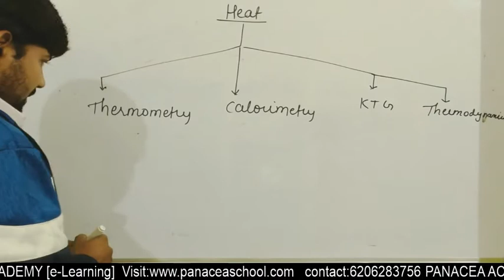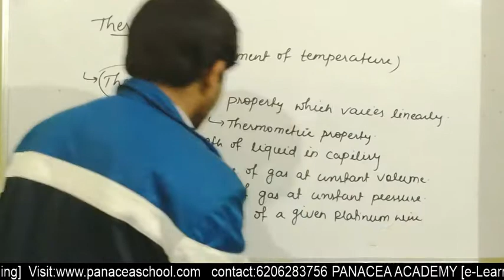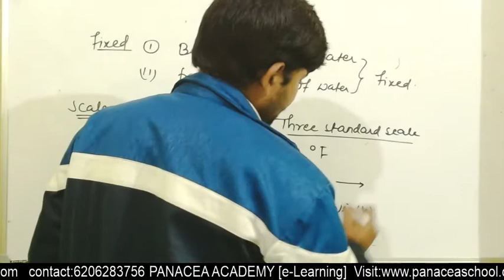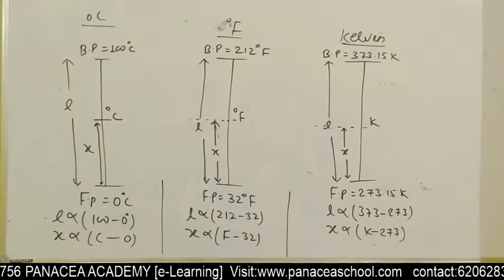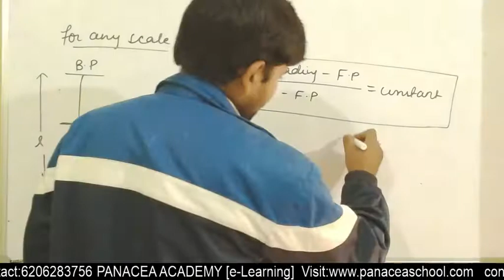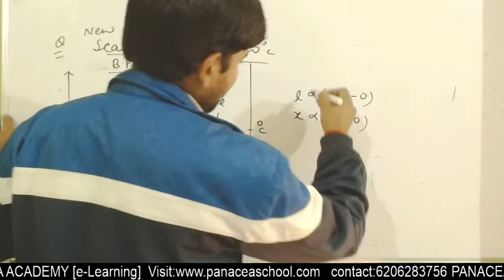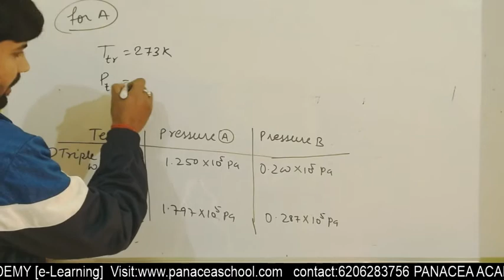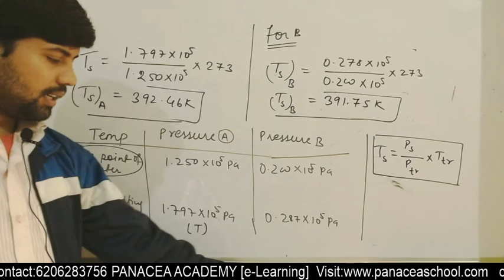HEAT :Lec 01 ||THERMOMETRY ||Measurment of temperature|| Heat IIT JEE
join our telegram channel for doubts regarding numericals